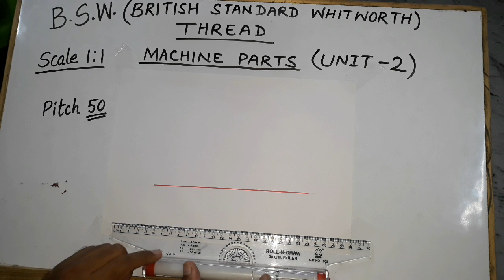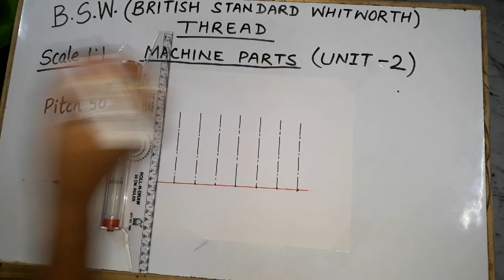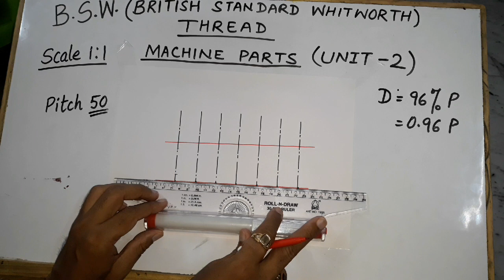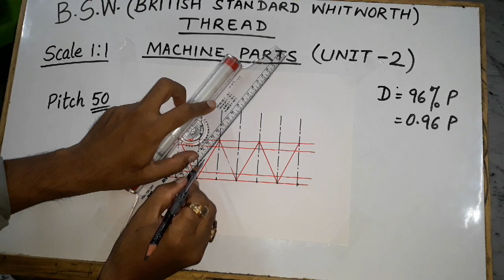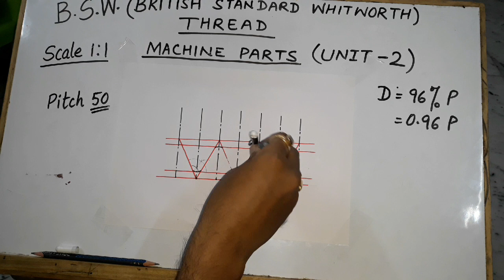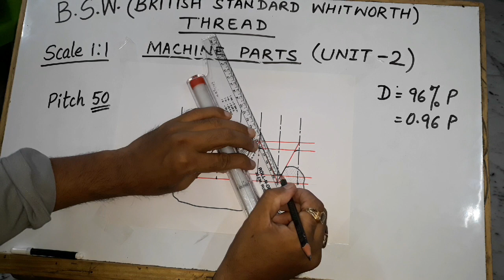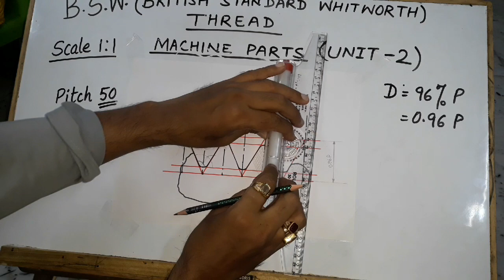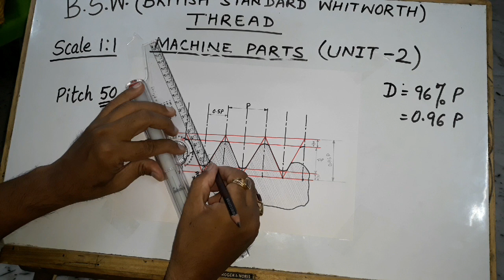Class-12|ENGINEERING GRAPHICS |UNIT-2|Standard profile of BRITISH STANDARD WHITWORTH(B.S.W.) THREAD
Unit -2 of Class-12 ENGINEERING GRAPHICS  ie Drawing of Machine Parts.
Draw to scale 1:1, standard profile of B. S. W. (BRITISH STANDARD WHITWORTH) Thread of pitch 50 mm. Give all Dimensions.